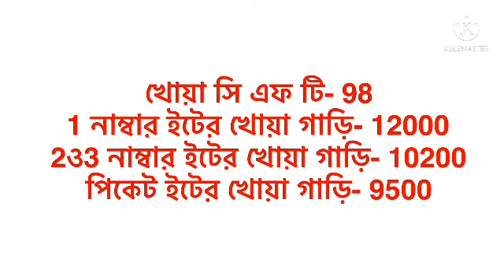ইটের বতমান দাম। প্রতি হাজার ইট ও প্রতি গাড়ি ইটের দাম 2021। ইটের দাম 2021। All bricks price in Bangl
All bricks